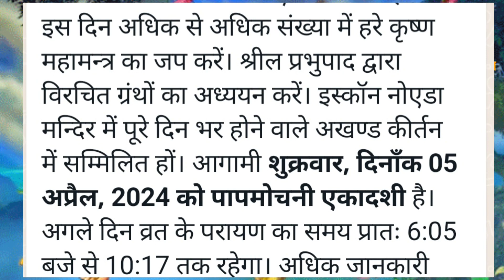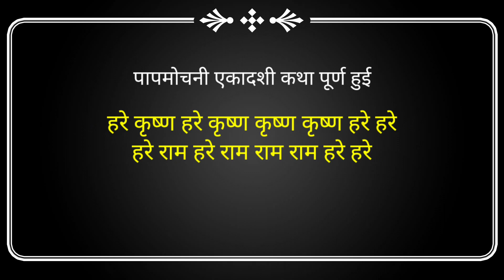Ekadashi Vrat Katha | एकादशी व्रत कथा | Papmochani Ekadashi Vrat Ki Katha | Papmochani Ekadashi 2024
Ekadashi Vrat Katha | एकादशी व्रत कथा | Papmochani Ekadadhi Vrat Ki Katha | Papmochani Ekadashi 2024
Sachin Krishna Das @bhagavadsharan

Papmochani Ekadashi As Per Vaishnav Calendar 5th April 2024
Ekadashi Paran Time: 6th April 2024, 6:05AM to 10:17AM

Ekadashi vrat katha, एकादशी व्रत कथा, ekadashi ki katha, एकादशी की कथा, ekadashi ki kahani, एकादशी व्रत की कथा, एकादशी की कहानी, ekadashi vrat ki katha, gyaras vrat katha

Join Us